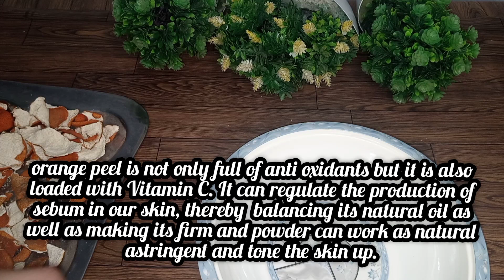Orange peel powder at home ❗how to make Orange peel powder at home ❗Home foods secrets.